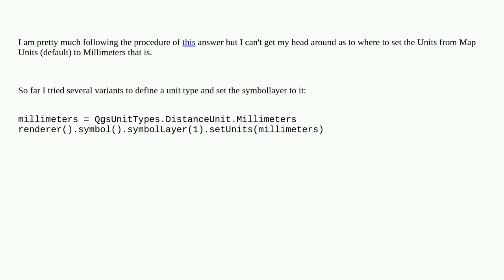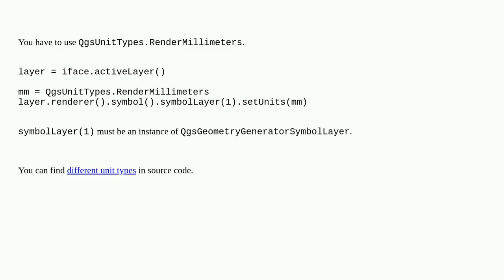Set the Units of a QgsGeometryGeneratorSymbolLayer object in PyQGIS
A special thanks goes out to the community

  pyqgis geometry-generator